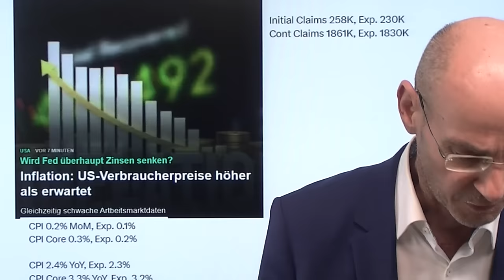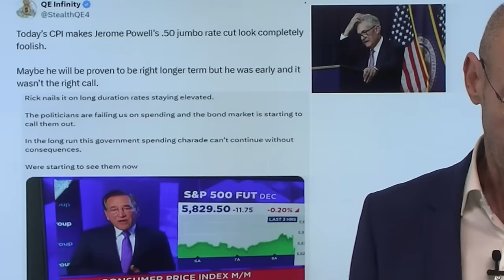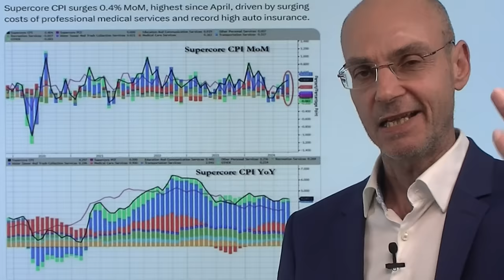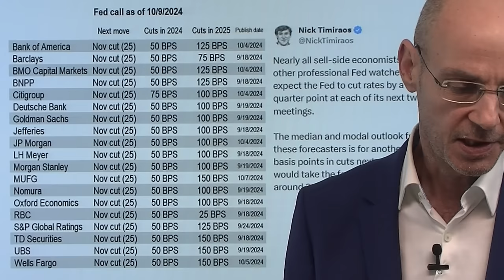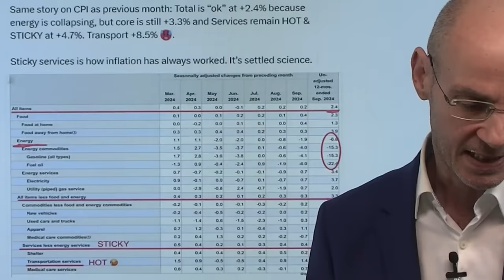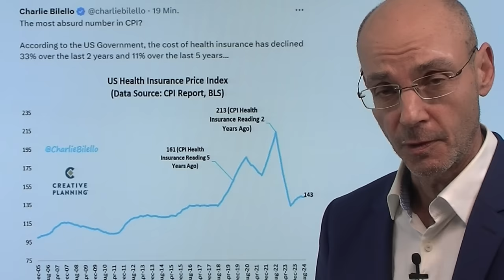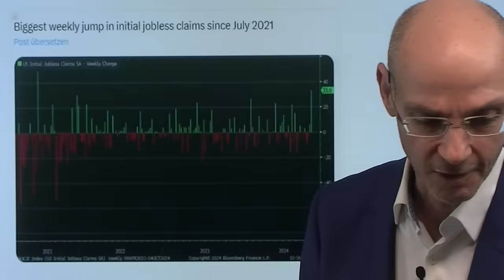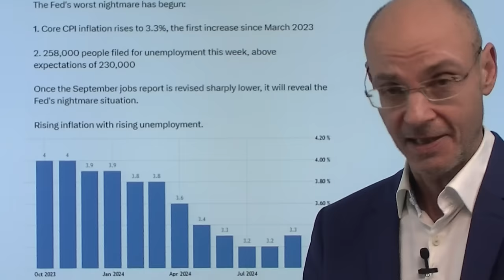Inflation höher - Albtraum für Fed und Aktienmärkte voraus? Marktgeflüster Teil 1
2. Nvidia-Aktie ist immer noch unterbewertet, sagt ein Börsenexperte

Die heutigen, "heisseren" Daten zur Inflation in den USA zeigen: die von Powell gegen die Bedenken anderer US-Notenbanker forcierte große Senkung der Zinsen im September war ein Fehler! Denn wie soll die Inflation zurückgehen, wenn der US-Staat massiv Schulden macht (und damit Nachfrage erzeugt), die Fed Zinssenkungen ankündigt und mit einem großen Schritt damit beginnt, während die Finanzkonditionen ohnehin lockerer sind als zu dem Zeitpunkt, als die Zinsen noch bei Null lagen? Die Inflation wird bleiben - das werden bald wohl auch die Aktienmärkte einsehen und die bereits eingepreisten schnellen Zinssenkungen dann wieder auspreisen müssen. Die Kapitalmarkt-Zinsen aber reagieren auf die Fakten (Schulden, Abkehr von der Inflationsbekämpfung) mit weiteren Anstiegen - und machen damit die Zinssenkungen der Fed ohnehin wirkungslos..